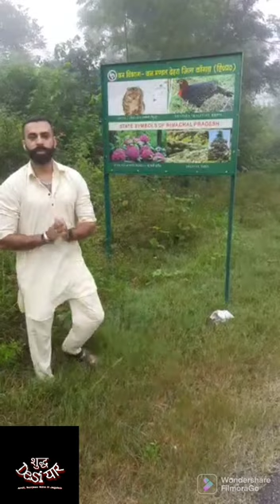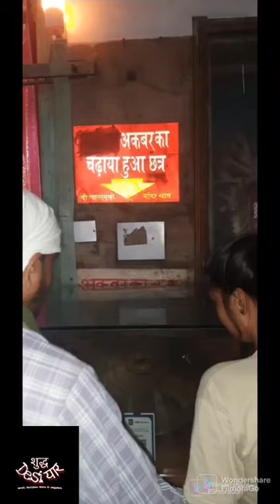Happy Diwali 🙏🏻 ज्वालाजी यात्रा 🙏🏻 दिल्ली से हिमाचल by Road...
Jwala Ji Temple of Kangra: माता ज्वाला के नाम से विश्व विख्यात स्थान ज्वाला जी (जो धूमा देवी का स्थान है) हिमाचल प्रदेश के शिमला धर्मशाला रास्ते पर पड़ता है। वहां मंदिर के अंदर पहाड़ की चट्टान से विभिन्न स्थानों से ज्योतियां बिना दीए-बाती के स्वयं प्रज्ज्वलित रहती हैं। इसीलिए इसे ज्वाला माता के नाम से पुकारा जाता है। इस स्थान पर यूं तो श्रद्धालु जन नित्य ही चमत्कारी ज्योतियों के दर्शनार्थ आते हैं मगर हर वर्ष आश्विन मास के नवरात्रों में भारी भीड़ रहती है तथा अष्टमी के दिन श्रद्धालुओं की उपस्थिति पूर्ण चरम पर होती है।

This is our first youtube video... Jai Mata Di

happy diwali
Diwali kyu manatey hai

Youtube art hashtags
Trending youtube hashtags for music
Viral hashtags for youtube
Trending hashtag for youtube shorts
3 Important Factors
You need to understand 3 Youtube variable:

kgf
Kgf 2 song
Kgf songs
Kgf chapter 2
Kgf 2
Kgf 2 full movie in hindi
Kgf status
Kgf 3 trailer
salam rocky bhai
Cat meowing
Fish cpr
Game
Jolo chips challenge
Lalchi insan part 2
Pata nhi kis roop me aakar narayan
Abp news
Accident
Salam Rocky bhai
Bholenath ka gana
Comedy
Lucifer
Attitude status
Bhojpuri song
Bhoot video
Chhotu dada
Chintu ki diwali
Cute baby
Fish video
Hindi gana
kgf
kgf2
kgf 2
kgf 1
kgh hero
k
comedy video
funny video

kaha ja saktey hai ghumne new year pe

udaipur, Srinagar, goa, beer, wine

kaha ja ke piye

best location to visit in india

bageswar dham
limitless pill sence
neet
3 idiot movie
andey wala funny burger video
angry status
antaryami omegal videos
new channel
video viral kaise kre

cid
kbc
big boss
urfi javed
mtv
aaj tak
news
new
old song
latest songs
hindi gane
English song
shorts
clip
adult
movie
ullu
free movie
latest movie
crime petrol
hindi movie
Bollywood movie
aate ka halwa
momos
monkey
dongs
dog
viral
kya hua
achha hua
kab hua
kaise hua
kon hai
how we can
where
when
place
best resturent
india
world cup
cricket
masti
comedy
funny
reels
live
ram
laxman
sita
hanuman
dosti
shayari
dil
diwana
rap
singing
new year
naya saal
2023
2022
good bye
take care
new home

new yaer ka kya hai plan.